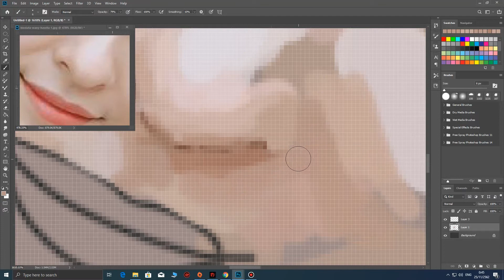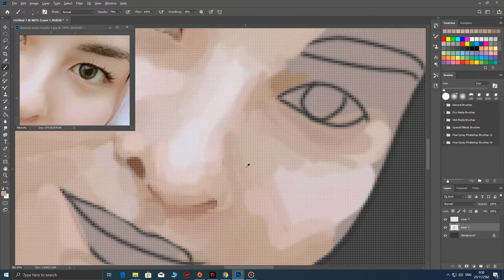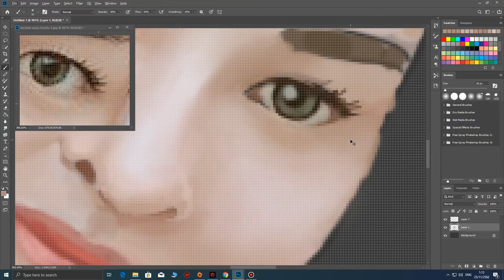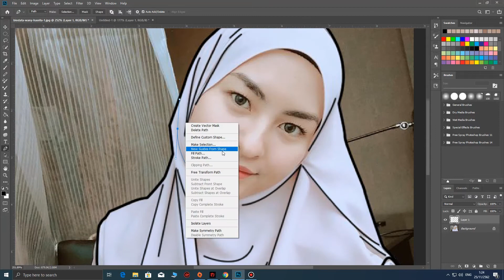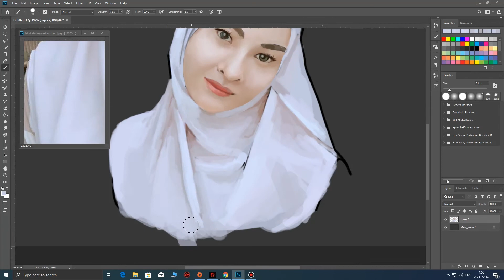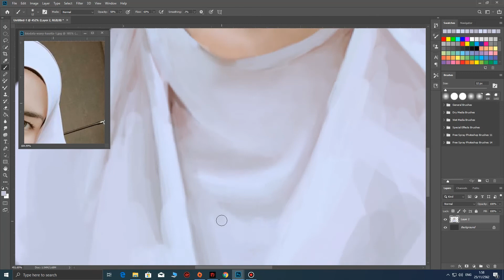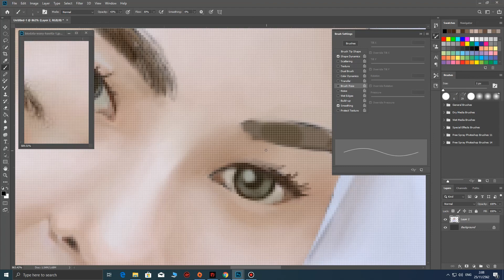speed painting wany hasrita